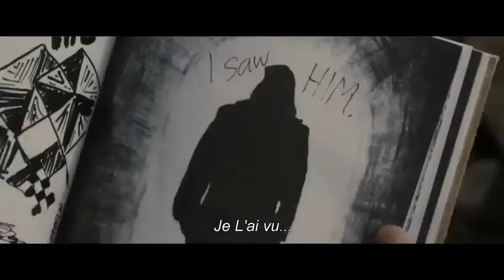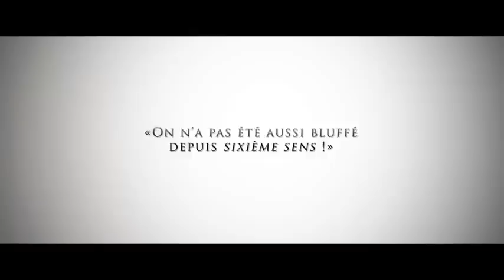The Tall Man Trailer (2012)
This film is about a legend that has been started by the town folk of Cold Rock. Since the children in the town have been going missing, people have said it's an entity known as 'The Tall Man' who has been taking them. Julia Denning ('Jessica Beil' ) is the local nurse who's husband died years earlier. She is soon personally involved as her child is taken. She tries to track down where the child is taken to, but then she finds that there's more to what's happening than she knew. The towns folk start to turn on her and the truth comes out. But there's still more to the story... Who is 'The Tall Man'? And what is the truth?